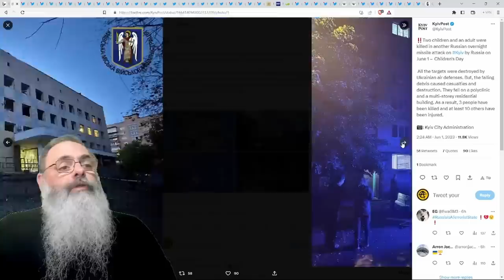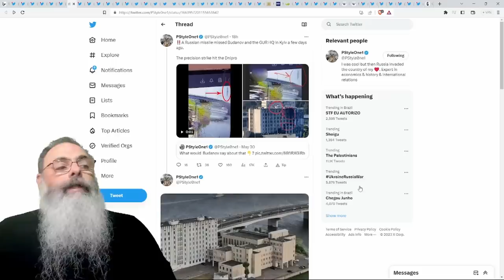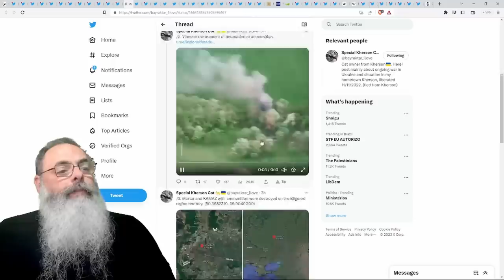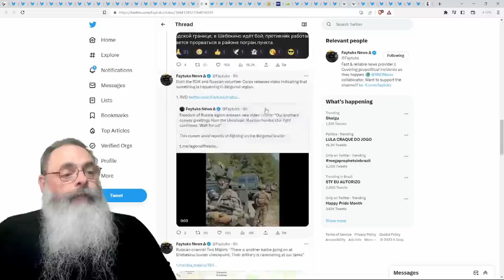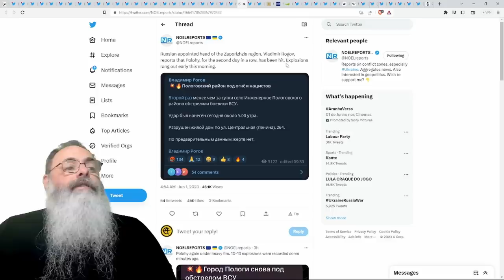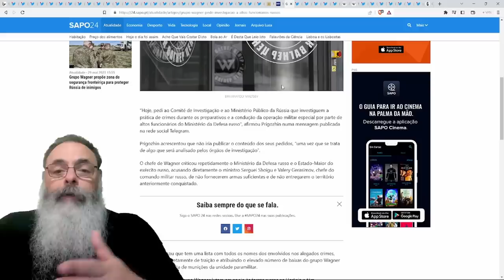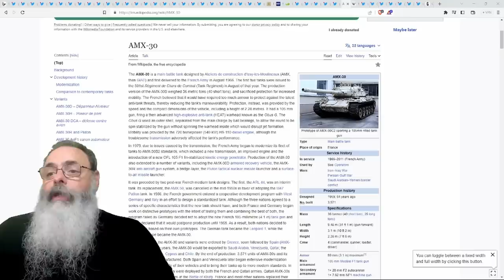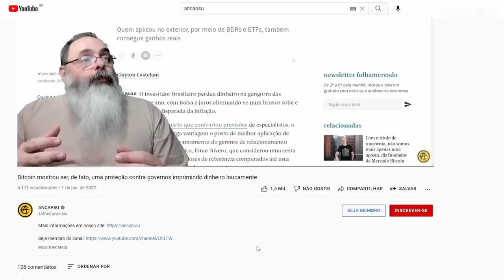LEGIÃO LIBERDADE da RÚSSIA ataca NOVAMENTE a REGIÃO de BELGOROD e RUSSOS fazem EVACUAÇÃO às pressas